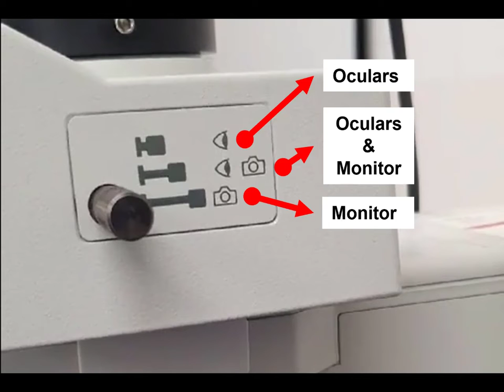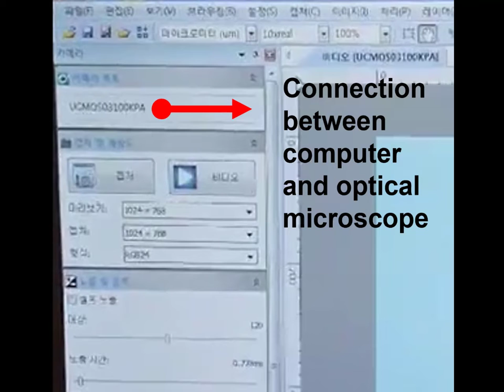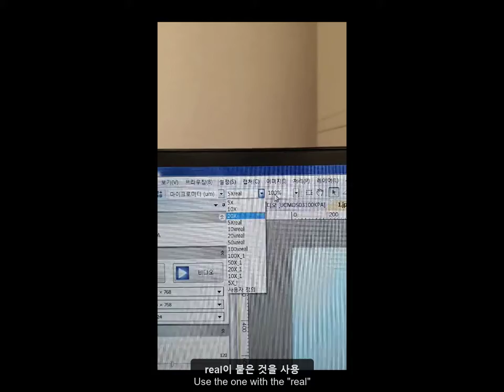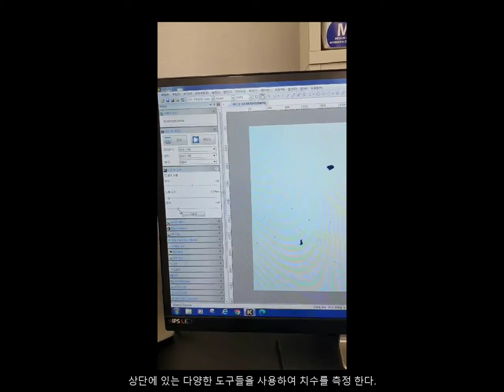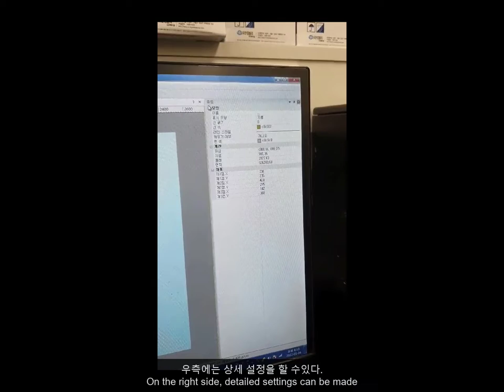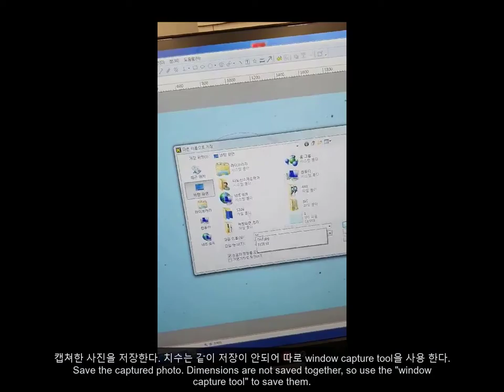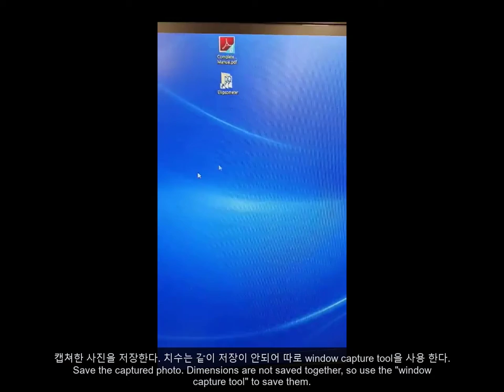광학현미경 사용법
세종대학교 공동기기센터 나노팹